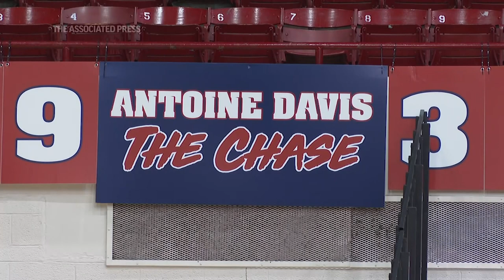Detroit's Antoine Davis sets NCAA 3-point record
(19 Jan 2023) Detroit Mercy guard Antoine Davis has a shooting style that's all his own. Kind of like the NCAA Division I career 3-point record (Jan. 19)(AP video: Mike Householder)